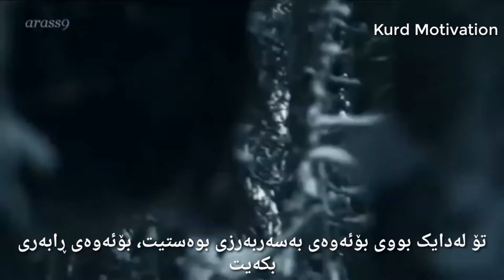گورگێکی تەنها kurdish motivation